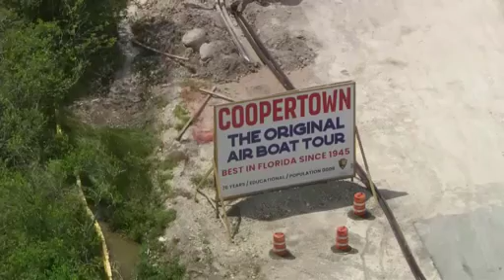Airboat flips in Florida Everglades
Several people are safe from the waters of the Everglades after their boat flipped Friday afternoon in west Miami-Dade County, according to CBS News Miami.

Miami-Dade Fire Rescue officials were told that several people were in the water in the area of Coopertown, 20 miles west of Miami on Tamiami Trail, WTVJ News 6 reported.

Helicopter video captured the scene showing the flipped airboat on its side in the water. Several rescue vehicles surrounded the area.

Officials told outlets one person suffered minor injuries and wasn’t taken to a hospital.

Coopertown, with a population of eight people, is a small unincorporated community in Miami-Dade that is most known for its airboat tours of the Everglades, according to the Coopertown Airboats website.

No further information is available.